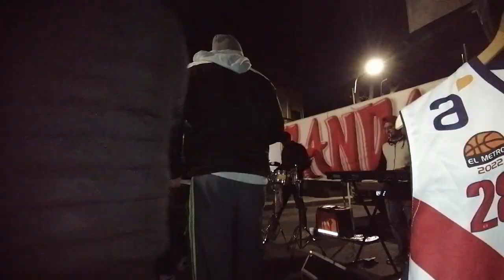La De Los Homenajes Parte 1